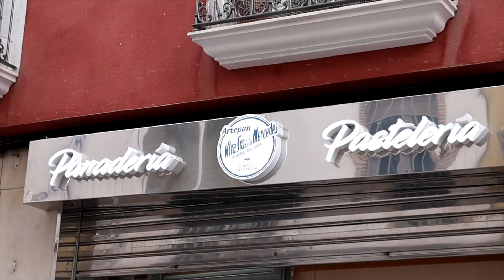ELECCIONES 28M / 6X1: Hoy preguntamos a los candidatos ¿Qué hacemos con la disciplina urbanística?